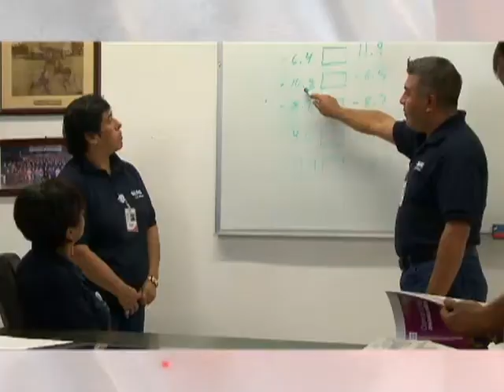11/04/17 Corte informativo 10:00 hrs. - Ximena Ampudia